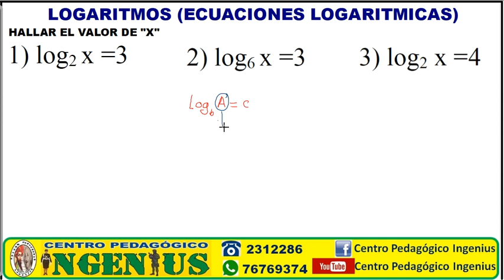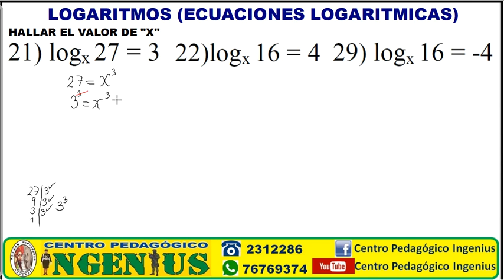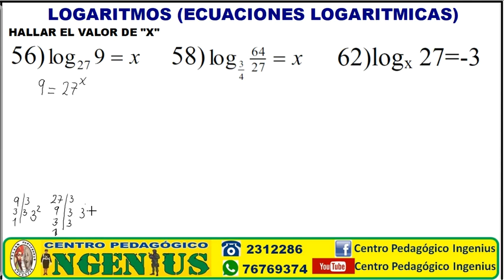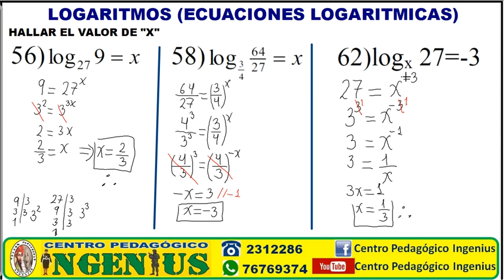PROPIEDADES CON ECUACIONES LOGARITMICAS (Clase 11 de Ecuaciones)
💪🏼 AL FINALIZAR EL CURSO ESTARAS PREPARADO, PORQUE:
🔶 Avanzaras Contenidos Teóricos según prospectos de admisión para aprobar el examen de conocimientos de admisión 2024
🔶 Conocerás los Tips y artificios para resolver ejercicios de Matemática y Física, para resolver por simple inspección.
🔶 Realizaras los test psicológicos, psicométricos y psicotécnicos para salir apto en el examen de admisión
🔶 Ganaras resistencia, velocidad en distintos estilos de natación para 100 m y 50 m
🔶 Realizaras en tiempos  requeridos y técnicas adecuadas los exámenes físicos de: Flexiones, Abdominales, Barras, Salto Alto, Resistencia y Velocidad.
🔶 Reforzaras todos los conocimientos generales teóricos y ciencias exactas con más de 2000 videos disponibles en nuestra plataforma virtual.
🔶 Realizaras los exámenes simulacros para evaluar tus conocimientos

🔶2 de Mayo en horarios de la Mañana (10:00 a 13:00)
🔶8 de Mayo en horarios a elección Mañana (10:00 a 13:00) y Tarde (15:00 a 18:00)

🔶8 de Mayo en horario de la noche